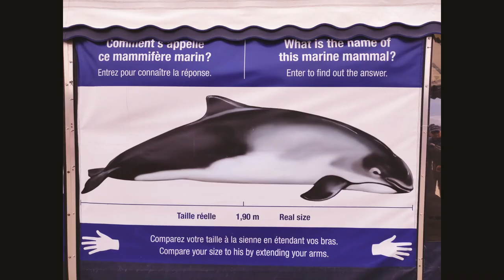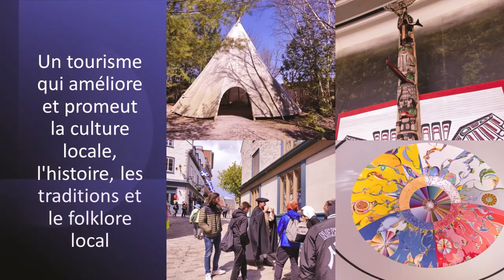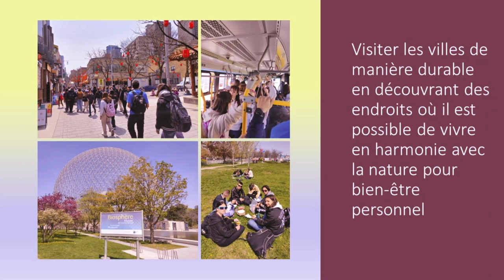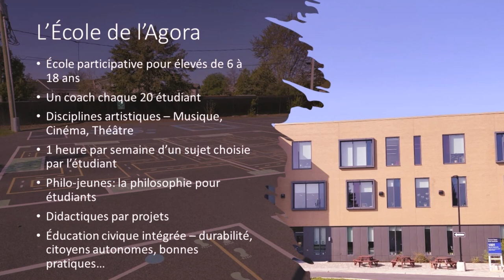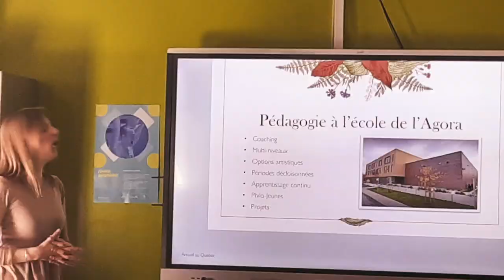IT CAN GO GREEN - Mobility to CANADA (may 2023)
International Exchange about Sustainable Tourism and Environment - Project coordinated by I.I.S. Grandis School (from Cuneo- Italy)